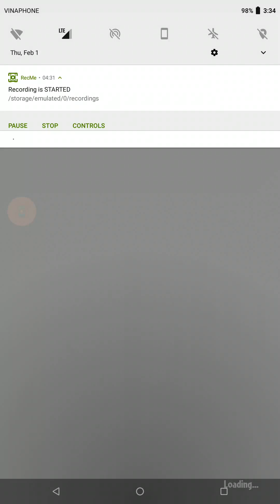PvZ Heroes - Dancing Brainz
Plants vs. Zombies: Heroes - Set 4 Matchmaking is good
Yes

my server died recently... i was bumed out... but...